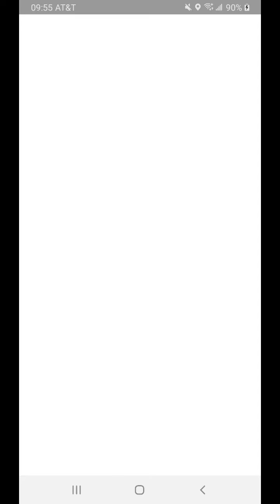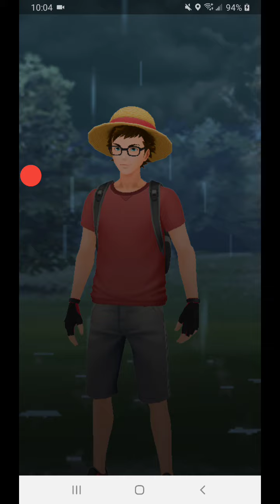Cabarrus County Forest Round 2